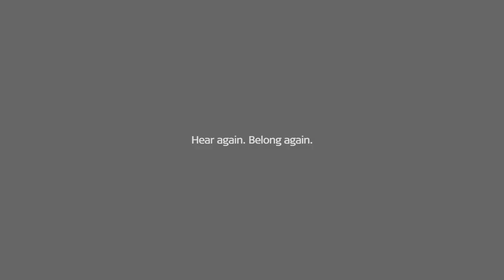Hear the Future on World Hearing Day 2018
We know how important it is to be connected to the world around you.